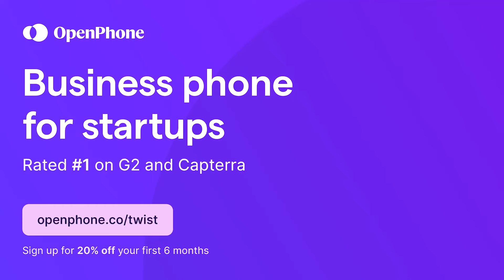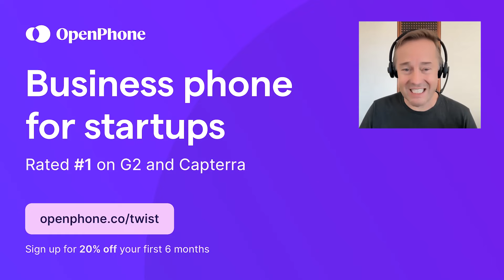The cost of CEOs ignoring mental health with Bonobos Founder Andy Dunn | E1470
00:00 Molly tees up today’s episode with Bonobos founder Andy Dunn
2:30 Molly speaks with Andy Dunn about his book “Burn Rate”
12:30 OpenPhone - Get an extra 20% off any plan for your first 6 months at
13:52 Andy Dunn on mistakes he made as a leader
20:52 Wealthfront - Get your first $5,000 managed for free, for life at
22:09 Andy on navigating his Walmart acquisition amidst his mental health issues
33:21 ActiveCampaign - Get 10% off your ActiveCampaign subscription today at
34:31 More emphasis on mental health in startups; male traits in entrepreneurship

Thanks to our partners:
Wealthfront - Get your first $5,000 managed for free, for life